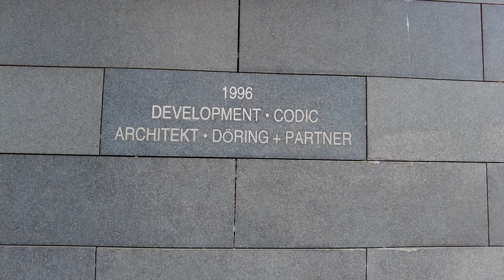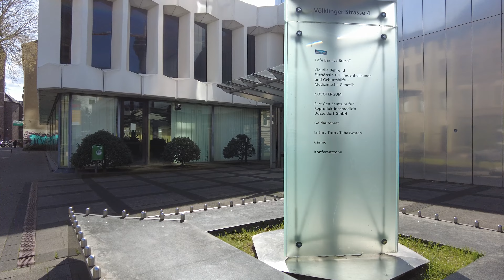Vom Hafen zu den Düsseldorf Arcaden | Frühling 2023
Ich laufe an einem Freitag gegen 14:50 vom Hafen über die Hafenbrücke im Medienhafen zum Neuen Zollhof und von dort mit ein paar Schlenkern zur Neusser Straße. Weiter geht es in die Bilker Allee bis zur Kronenstraße. Über die Bachstraße erreiche ich die Friedrichstraße, wo ich dann in den Düsseldorf Arcaden diesen Lauf beende.